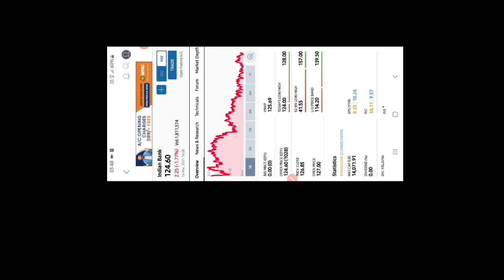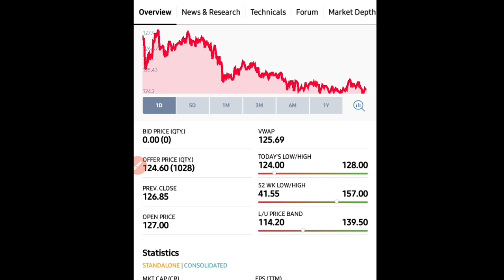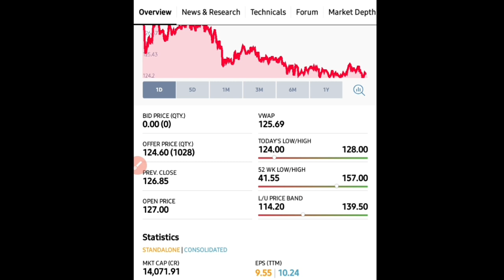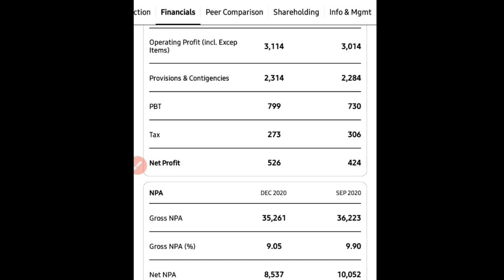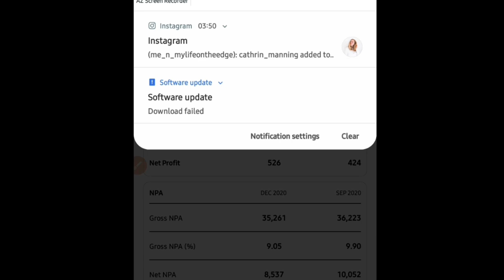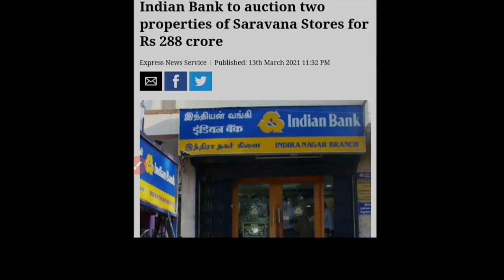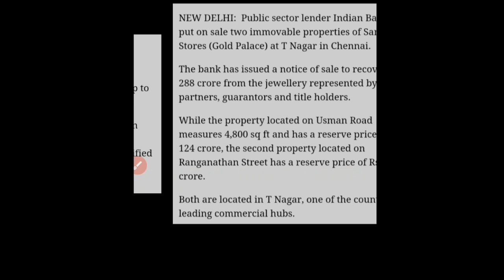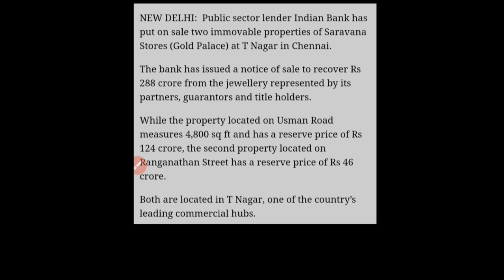Indian Bank |Allahabad Bank| दो खबरें हैं जो कि बहुत अच्छी हैं ।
Thanks.